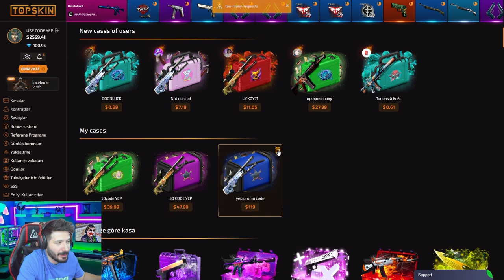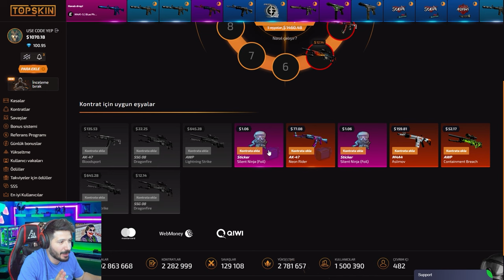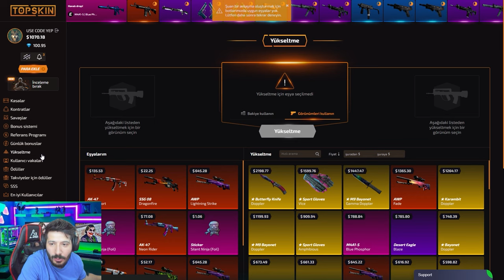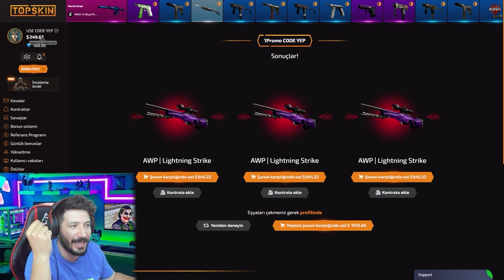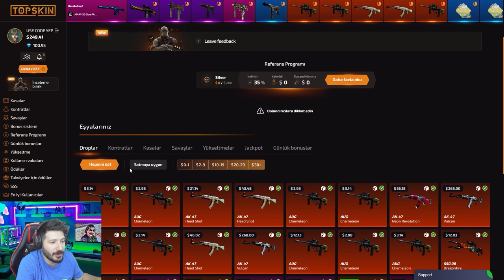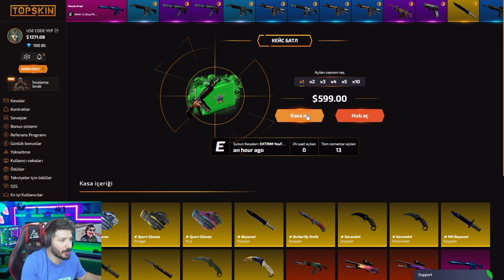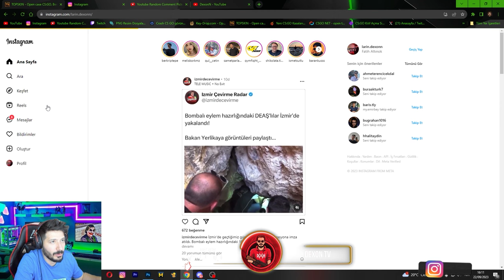KENDİ KASAMI YAPTIM YÜZLERCE DOLAR KATLADIM топскин промокод Promo Code topskin